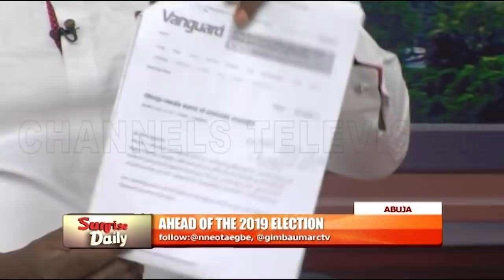2019 Election: PDP Running A Self Indicting Campaign - Festus Keyamo Pt.1 |Sunrise Daily